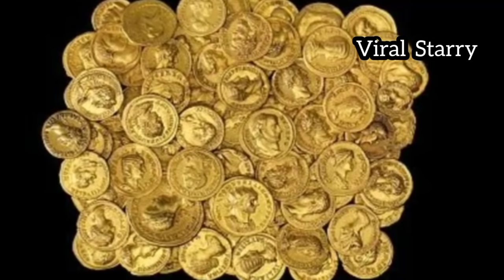Mysterious Temple Door analysis | Padmanabhaswamy temple | Padmanabhaswamy mystery door secrets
பத்மநாப சுவாமி கோவிலின் 6 மர்ம அறை பற்றிய இரகசியங்களை இந்த வீடியோவில் நீங்கள் தெரிந்து கொள்ளலாம். இதுபோன்ற பல  காணொளிகளை தொடர்ந்து பெற

Thanks for spending your valuable time with us ❤Keep Supporting ❤🙏